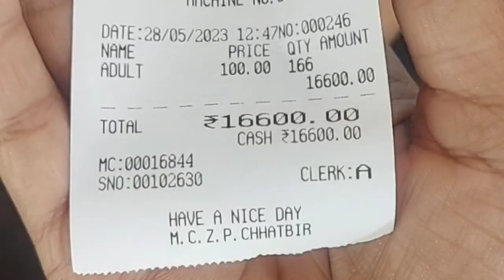Babe ke Nursing College (Daudhar) visit zoo🦍🐆🐯🦓🦏